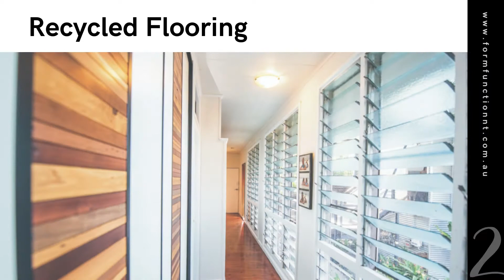Ventilated Linen Cupboard Doors 1920x1080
Hallways create that important first impression of your home.  Your Cupboard doors should follow through on your Interior Design.